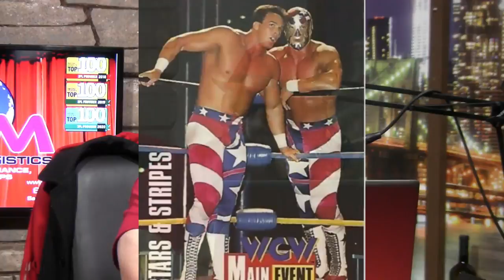WCW Stars and Stripes in studio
​ @montethepharaohli1prowrestling   present Stars and Stripes